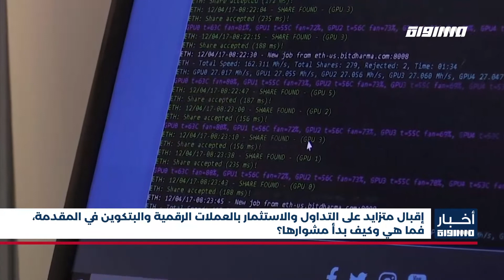أخبار مساواة : إقبال متزايد على التداول والاستثمار بالعملات الرقمية والبتكوين في المقدمة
إقبال متزايد على التداول والاستثمار بالعملات الرقمية والبتكوين في المقدمة، فما هي وكيف بدأ مشوارها؟

قبل أحد عشر عاما ظهرت عملةٌ ليست كالدولار واليورو وغيرهم من العملات، فلا وجودٌ ماديٌ ملموسٌ لها. إنها العملة الرقمية الالكترونية الافتراضية البيتكوين.  تستخدم من خلال معاملات شبكة الإنترنت ولاتتحكم فيها أي سلطة أو بنوك مركزية.

أصبح البتكوين بديلا جيدا للمستثمرين وجزءا من محافظهم، وهي عملة قابلة للتداول والقسمة وتُستخدم لإجراء المعاملات الدولية دون الحاجة إلى وسطاء، وقد أصبحت جذابة بشكل متزايد السنوات الأخيرة.

وفي مسارٍ تصاعدي بعد تذبذبٍ،  عادت البيتكوين للارتفاع لتسجل أكثر من ثمانية وأربعين ألف دولار، وكانت قد وصلت إلى أعلى مستوى لها في العام الجاري، لتسجل  أكثر من سبعة وستين الف دولارا، وفقا لبيانات "بلومبرغ".

Downlink frequency -  الترد :
12645 MHZ

Polarity  - الاستقطاب:
Horizontal

Symb.Rate - معدل الترميز:
27.500  MS/s

FEC - تصحيح الخطأ :

5/6

DL: 11958 H
SR: 27500
FEC: 5/6

48_#
‫#‏فلسطين_٤٨‬
‫#‏فلسطين_48‬
‪falasteen_48#‎‬
‫#‏عرب_٤٨
‪‎arab_48#‬
‫#‏تواصل‬
‫#‏اكسر_حصارك‬
‫#‏بلشنا_نرجع‬
‫#‏شعب_واحد‬
 ‪#‎mosawah‬
‪#‎Equality‬
‪#‎égalité‬
‫#‏مساواة‬
‫#‏حق‬
‫#‏عدالة‬
‫#‏تساوٍ‬
‫#‏تعادل‬
‫#‏تماثل‬
‫#‏تسوية‬
‫#‏معادلة‬